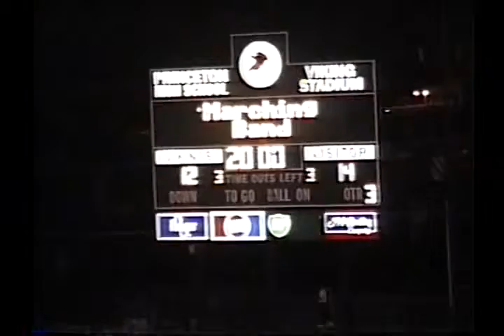v10214 oh princeton 18 lokota 21 1995 fb 00